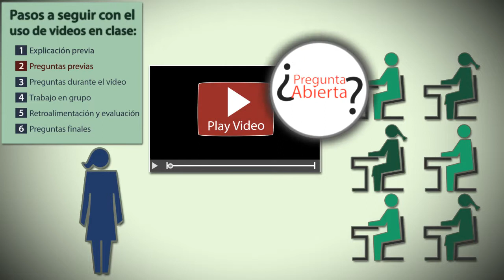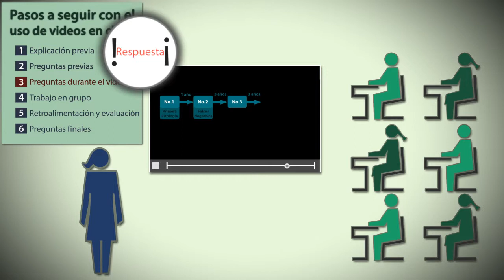Estrategia de la pregunta durante el uso de videos en clase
Icons created by Gerald Wildmoser from the Noun Project